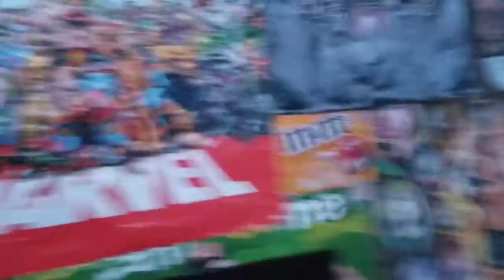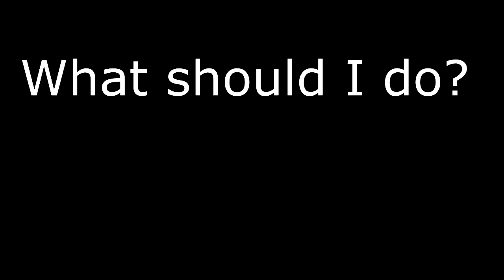ADVICE NOW!!! IMPORTANT MOVING!!!!!!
PS3: Voltage Money19